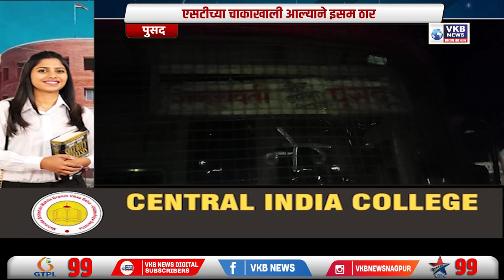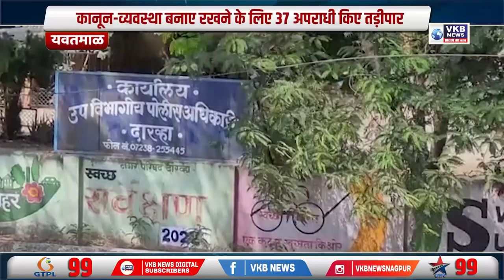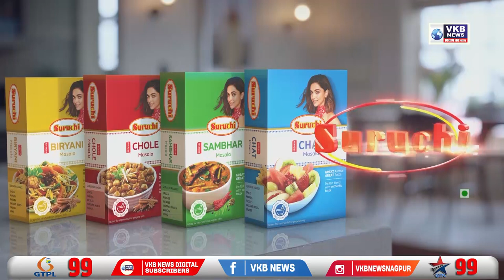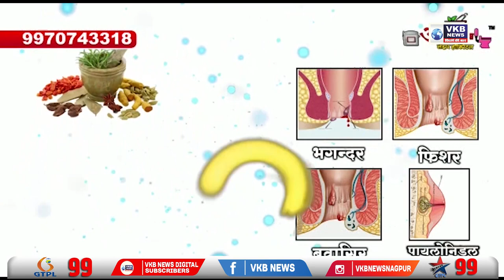महिलेचा व पोटातील बाळाचा खडतर व खड्डेमय रस्त्याने घेतला जीव